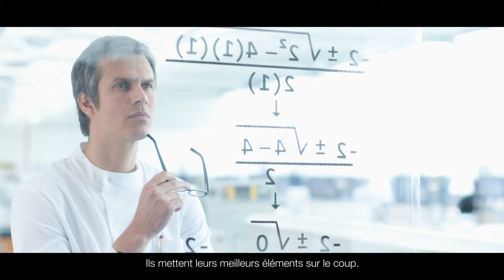Pic&Pick - La 1ère banque d'images française et solidaire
Nous remercions chaleureusement Cyril, Cynthia, Jennifer et tous les autres modèles de banque d’images qui ont participé à notre film.